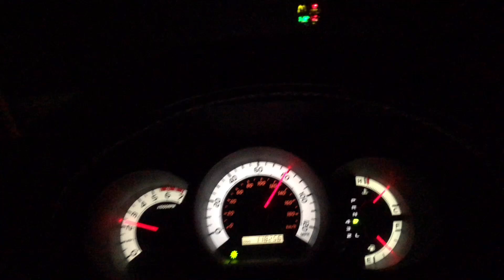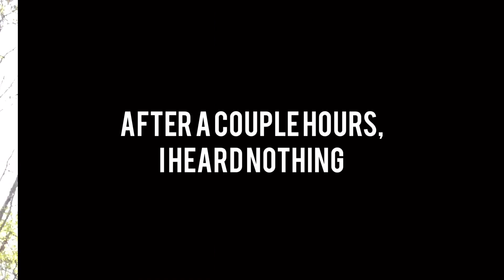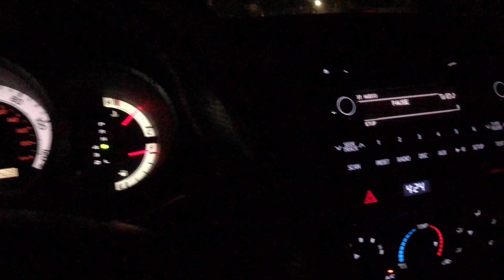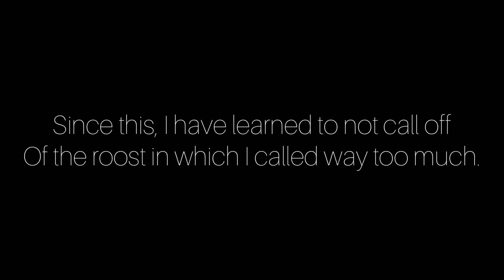GOBBLERS IN ALL DIRECTIONS !/ Talladega National Forest / Ep 3